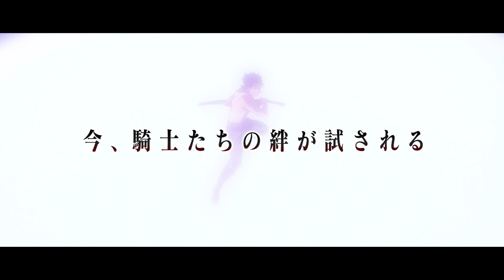PS4「ブラッククローバー カルテットナイツ」第2弾ストーリーPV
「ブラッククローバー カルテットナイツ」は
魔法を使って４人編成のチームで戦う
「チーム対戦型魔法バトルアクション」。

反（アンチ）魔法、風魔法、闇魔法、鏡魔法といった種類豊富な魔法を使用する登場キャラクターたちは、
1人1人が全く異なる特徴を持ち、その個性と連係プレイが非常に重要となる戦略性に富んだバトルを楽しめる。

さまざまな魔道士の中から1人を選び、仲間と共に勝利をめざせ。

発売日：2018年9月13日
プラットフォーム:PS4
ジャンル:魔法バトルアクション
希望小売価格:7,600円＋税
CERO:B